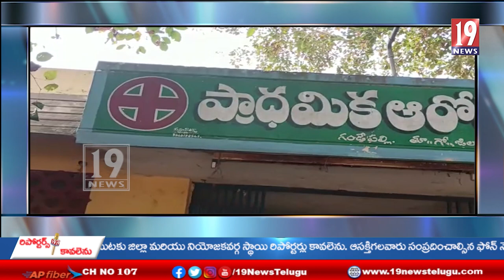ఫిబ్రవరి 27 ఆదివారం జరిగే పల్స్ పోలియో కార్యక్రమంను ప్రజలు వినియోగించుకోవాలి - డాక్టర్ ఐ సౌమ్య